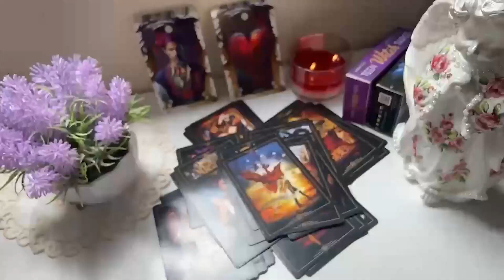LEO 😨 OVER MY DEAD 💀BODY! YOU ARE NOT LEAVING 👀ME 🤷🏾‍♂️I GUESS WE ALL 3 MOVING IN TOGETHER❗TAROT